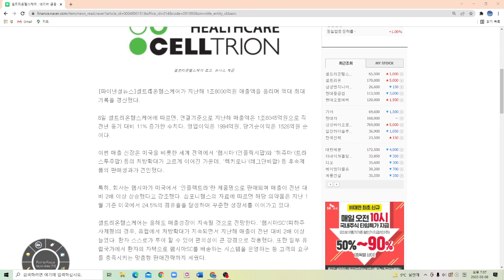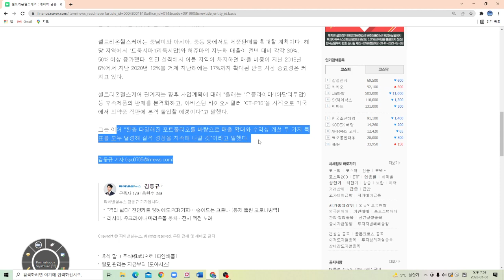셀트리온헬스케어 사상 최대 매출!!!